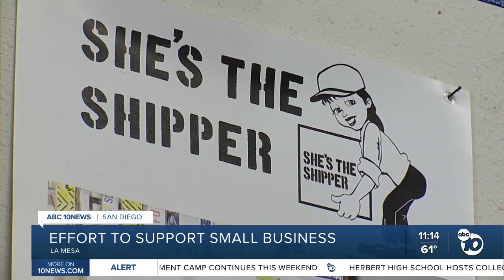Shop & Dine La Mesa hopes to highlight small businesses in community